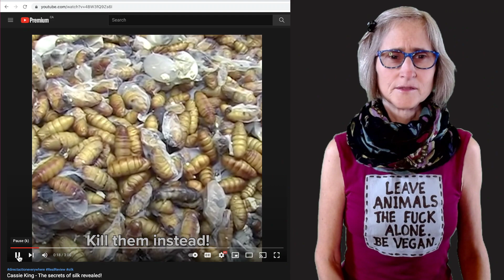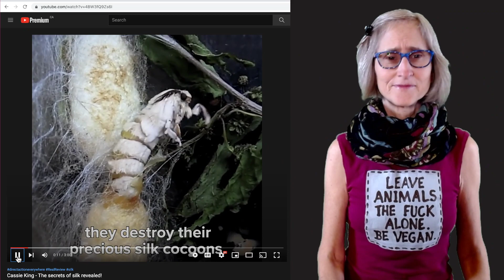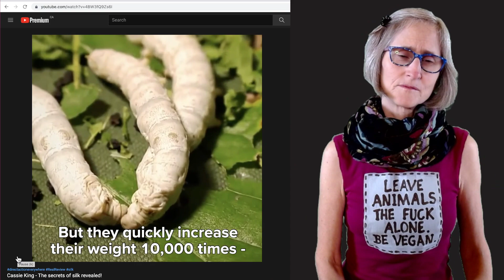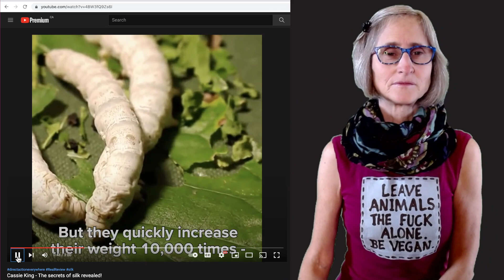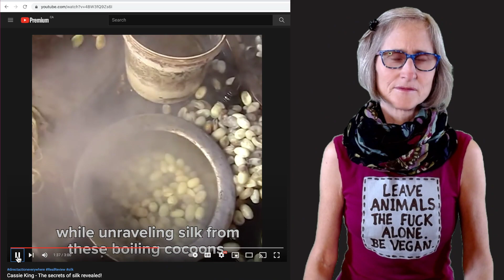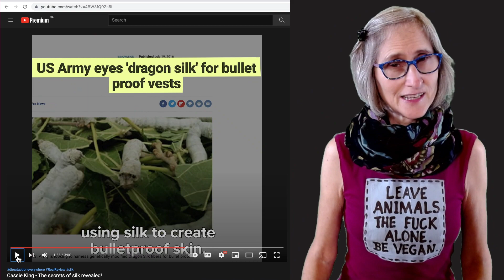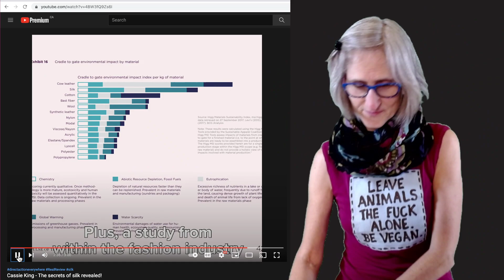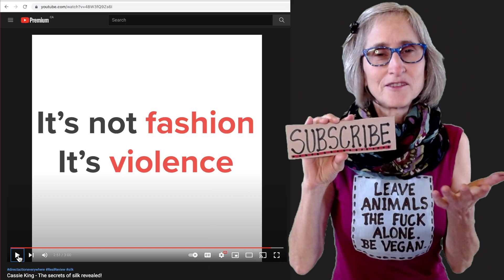Silk Presentation By Cassie!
MUST-WATCH

ABOUT MISS KADIE, THAT VEGAN TEACHER:
💜  Vegan: Since June 27, 2016.